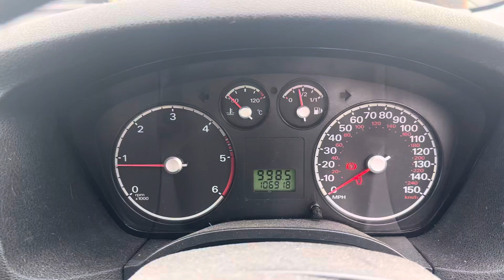Разборка Ford - Focus 2 2005-2008, 1.8 (VIN: WF05XXWPD56Y57799) YF06YJL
Основные характеристики:
Год выпуска: 2006
Двигатель: KKDA6Y57799
Объём двигателя: 1.8
Тип двигателя: Дизель
Коробка передач: КПП 5-ст.мех.(МКПП)
Кузов: Хэтчбэк 5 дв.
Смотри каталог запчастей Ford - Focus 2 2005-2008 на :
⏰ Режим работы колл-центра:
08:00 – 20:00 – ежедневно